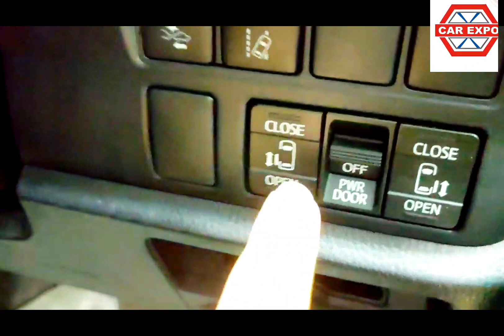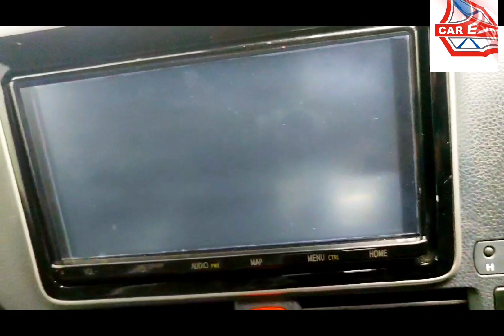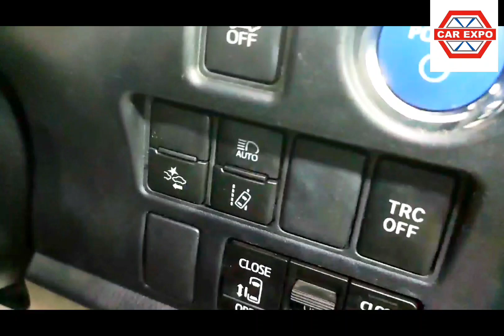Toyota Noah||Toyota noah 2017/2018 si WXB||x NOAH||G NOAH||2door Power|| Hybrid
We are one off the highest car importer in Bangladesh

showroom google Map :

Car Expo bd car showroom
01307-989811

বাংলাদেশে আমদের ৩০০ ইউনিট গাড়ী সবসময় ষ্টক থাকে এবং
আমরা দিচ্ছি সরাসরি জাপান থেকে গাড়ী কিনার সুবিধা
আপনি ইচ্ছা করলে অর্ডার করে জাপান থেকে গাড়ী কিনতে পারবেন।সরাসরি জাপান থেকে গাড়ী কিনলে ১থেকে ২ লাখ টাকা সাশ্রয় হবে এবং মান সম্মত হবে।
ওরিজিনাল গ্রেড চেক করে নেয়ার সুবিধা আরো উন্নত আরো সাশ্রয়ী।
আমরা আপনাকে দিব  গাড়ী সম্পর্কে সঠিক ধারণা যা কম দামে আপনাকে গাড়ি কিনতে সাহায্য করবে
৭০% লোন সুবিধা
৩ বছর ফ্রি সার্ভিসিং
বিআর.টি.এ রেজিস্ট্রেশন
গাড়ি এক্সচেঞ্জ সুবিধা
কোয়ালিটি  চেকিং এবং সরাসরি নিজের গাড়ি দেখে কেনার সুযোগ  আপনাকে করবে নিশ্চিন্ত।

গাড়ি কিনুন

কিস্তিতে গাড়ি কিনুন,নতুন গাড়ি,একুয়া গাড়ি,নোহা গাড়ির দাম,টমটম গাড়ির দাম,পুরোনো গাড়ির দাম,পুরাতন গাড়ি ক্রয় বিক্রয়,গাড়ির শোরুম ঢাকা,নিউ মডেল গাড়ি,গাড়ির দাম কত,কিস্তিতে গাড়ি, লোনে পুরাতন গাড়ি,নোহা গাড়ির দাম,বাংলাদেশে গাড়ির দাম বেশি কেন
পাজেরো গাড়ির দাম,
car auction in bangladesh,
import car from japan to bangladesh,
japan car auction,
how to buy a car in japan auction,
car importers in bangladesh,
1500cc car tax in bangladesh,
noah recondition car price in bangladesh hiace car price in bangladesh,
noah car 2019,
toyota car price in bangladesh,
bangladesh car price of showroom,
noah 2010 price in bangladesh,
hiace car black price in bangladesh,
toyota hiace 2014 price in bangladesh hiace microbus price in bangladesh,
plug-in hybrid cars in bangladesh#toyota prius hybrid 2016 price in bangladesh#toyota car price in bangladesh#new car price in bangladesh 2019#toyota prius price in bangladesh#toyota iq price in bangladesh